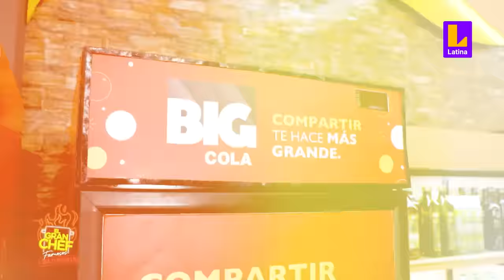¿Qué le hacen al niño? Josi cae al piso y Machuca y Santi tratan de "revivirlo"|El Gran Chef Famosos